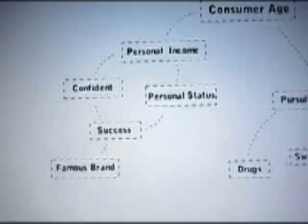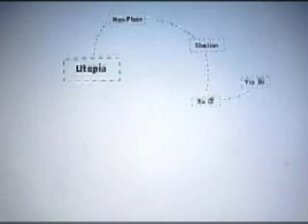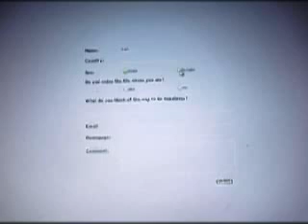Video for Assessment Unit 1